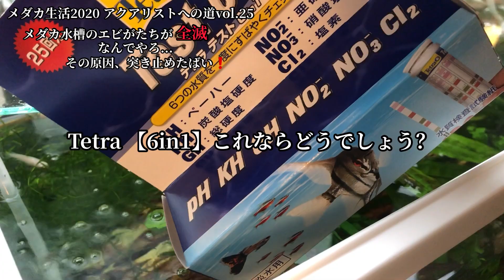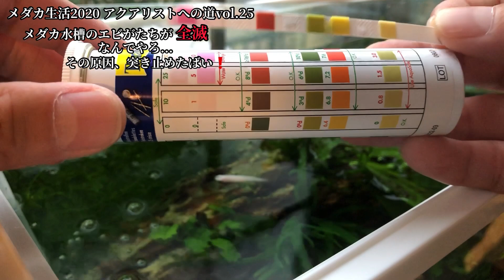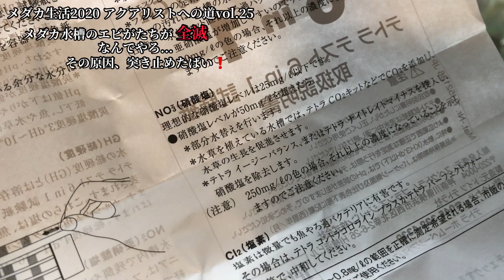【メダカ】【ビオトープ】【biotope】メダカ水槽のエビたちが全滅、なんでやろ・・・その原因、突き止めたばい！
いつも『かめチャンネル』をご覧頂き有難うございます

今回、久しぶりに室内水槽のメダカをご紹介します
実はこの水槽、大きな問題をかかえていまして・・・
1月に立ち上げ、ずっと調子良かったんですが
最近、ある事に気づいてしまいました

数十匹いたミナミヌマエビが・・・
見当たりません

気のせいだと思っていたのですが
これは気のせいではありません

この異常事態の原因を調べる為に
水質チェックをしてみることにしました

使用したのは
・GEXの簡単！飼育水のpHチェック、水換え時期が分かるテストペーパー(20枚入り)
・Tetra Test 6in1　６つの水質を一度にすばやくチェック！(25回分)

私は,Tetra Test 6in1の方が分かりやすかったです

※以下は、Tetra Test 6in1試験紙、取り扱い説明書の抜粋
‹pH値の測定›
魚によって最適はpH値は異なります、しかし魚はpH値が徐々に変化していく場合、適応することが出来ます。急激はpH値の変化は魚にとって、大変危険なため絶対にさけなければなりません

‹KH（炭酸塩高度）›
炭酸塩高度が基準値から外れている場合は、水替えを行い目的の値になるよう調整が必要です
薬品で調整することも可能

‹GH（総高度）›
総高度が高い場合は、総高度の低い水を用いて徐々に水替えを行います
また、水槽内に総高度を上げる原因（カルシウム塩、マグネシウム塩等を含む砂利等）がないかチェックします

‹No2（亜硝酸塩）›
理想的な亜硝酸塩レベルは０mg/ℓ
1mg/ℓを超えたら水の部分入れ替えを行います
5mg/ℓを超えたら水の全交換を行います

‹No3（硝酸塩）›
理想的な硝酸塩レベルは25mg/ℓ以下
50mg/ℓを超えたら部分水替えを行います

‹Cl2（塩素）›
塩素は微量でも魚やろ過バクテリアに有害です
中和剤を使用します

今回の検査で分かったことは、硝酸塩のレベルが恐ろしく高かった事
対処としては、水替えを行いました
数回に分けて水替えを行い、硝酸塩のレベルを下げていきます

立ち上げから半年、数回しか水替えをしたことがなかったのですが
メダカも☆になることなく、ミナミヌマエビは増える一方でしたので
自分の水槽の環境では、足し水のみでいけると勘違いしていました。

今回の件で、水替えの必要性を理解することが出来ました
今後は、定期的に水質を測定し、維持管理していきます。

‹2020年4月作成の室内水槽の詳細›
・co2添加なし
【安らぎAQUAちゃんねる】さんプレゼント企画で当選したセット商品
・KOTOBUKI LEGLASS 60ｃｍスリム水槽
・KOTOBUKI ProFit Filter X3
・KOTOBUKI FLATLED SS600 BLACK

‹使用している水草›
・ミクロソリウムトライデント
・バリスネリアスピラリス
・スクリューバリスネリア
・ルドウィジアレペンス
・オーストラリアドワーフヒドロコティレ
・クリプトコリネウェンティグリーン
・ナヤス
・ボルビティスヒュディロティ
・ハイグロフィラピンナティフィダ
・ショートヘアグラス
・ウイローモス

‹使用している石・流木›
・基本、自然採取
・一部枝流木

‹使用しているソイル›
・Master Soil 8L×１
‹2020年1月作成の室内水槽の詳細›
私が今回作っている水槽は
・co2添加をせずに水草を育てる（要するに初心者向け水槽です）
・光量をそれほど必要としない
※今まではビオトープの延長の様なものでした…

・ミクロソリウムプテロプス…石や流木に活着する。co2や光量をそれほど必要しない
・スクリューバリスネリア…中景向け、co2添加不要
・スクリューバリスネリアと同時購入（３束買うと900円でした）した名前不明の水草×２種
・バリスネリアスピラリス後景草
・ナヤス…後景草
・ミクロソリウムトライデント…石や流木に活着する。co2や光量をそれほど必要しない

使用していたフィルターを変更しました
・GEX SILENT FLOW POWER →　Tetra TwinBrillant Filter
※スタイルが水槽の雰囲気に合わなかった為変更

LEDライトの変更もしました
・GEX ecoloスライド4052 →KOTOBUKI FLATLED SS4052
※明るさが足りず、水槽全体に光が届かなかった為変更
‹2020年度かめチャンネル動画›

アクアリストへの道vol.10 私のメダカ生活が変わるかも知れない瞬間！ついに我が家に？

アクアリストへの道vol.12 アクアリストへの道vol.12 トロ舟を『春仕様』にリニューアル！

アクアリストへの道vol.14 ○○を植える為に、メダカのビオトープを作り直す！ビオトープを始めたい方にも為になる？

アクアリストへの道vol.15 初心者必見！こんな時代だから『メダカ』を眺めて癒されたい💕うちのメダカの増やし方と楽しみ方～

アクアリストへの道vol.16 　YouTubeプリゼント企画で当選した『60ｃｍスリム水槽』で、初心者が凹型構図？レイアウトに挑戦！

アクアリストへの道vol.17 超手抜き！なのに本格的　めだかビオトープを１０分で作る！

アクアリストへの道vol.18 今年初めてのガサガサで、大量の原種メダカがとれた！

庭木に何かの巣を発見！ねぇ～入ってる？入ってない？（かめチャンネルビオトープ番外編）

アクアリストへの道vol.20 俺のビオトープ　こりゃーひどかばい　梅雨前にやっておく事と、稚魚用ビオトープ立ち上げ （初しゃべりも！）

アクアリストへの道vol.21 ホントに餌いらんと？（メダカ稚魚用ビオトープが最強すぎた！）／鳥の巣に異変…えっ、もう…

アクアリストへの道vol.22  こげん大雨に、メダカ眺めて『バカ』やなかやろか！！

アクアリストへの道vol.23  彼は何を見たのか？楊貴妃メダカ、事故の真相は！

アクアリストへの道vol.24  超オススメ１００均アイテム　大切なメダカを守るには、コレが良いかもしれんばい！